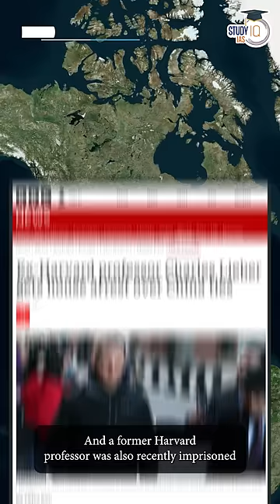China controlling the World :MSS